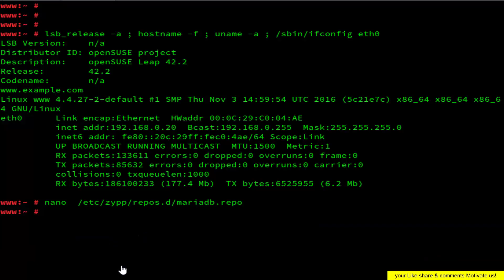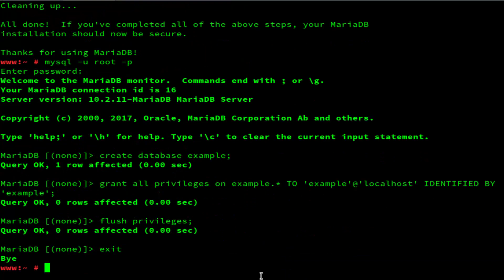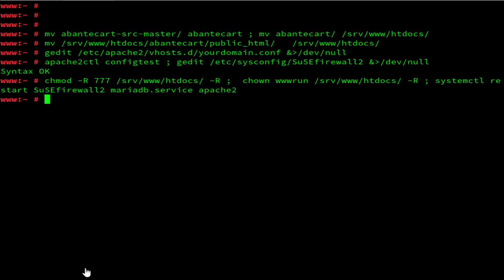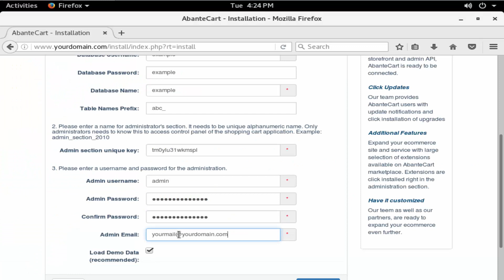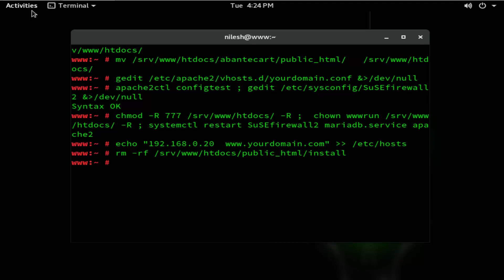How To Setup eCommerce Site with AbanteCart in OpenSUSE Leap 42.2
A free shopping cart application. AbanteCart is an open source ecommerce platform based on PHP. It is an ideal ecommerce solution for small to medium businesses.